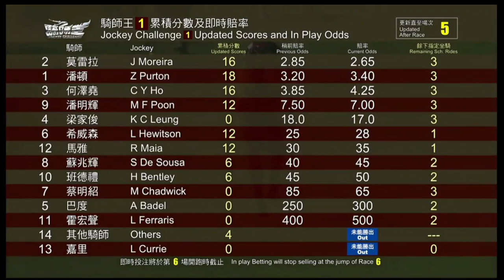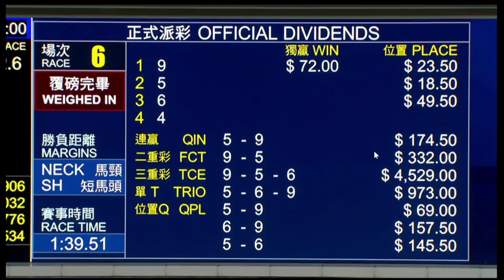2022 09 21 快活谷 第六場 變數 蔡明紹